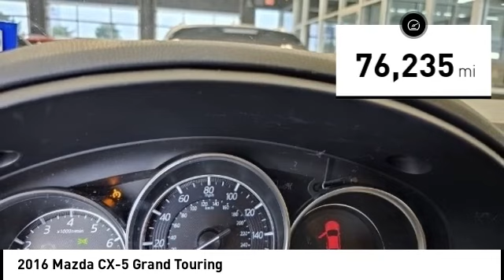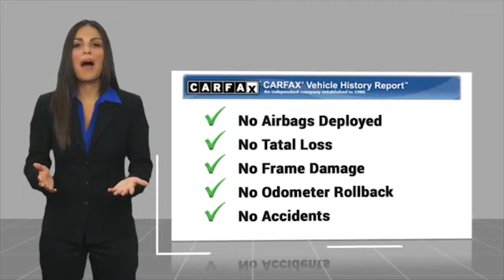2016 Mazda CX-5 T696019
2016 Mazda CX-5 Grand Touring

Ewing Subaru
1555 Dallas Parkway

2016 Mazda CX-5 Grand Touring Navigation System. Recent Arrival! Odometer is 4795 miles below market average! Crystal White Pearl Mica 4D Sport Utility SKYACTIV 2.5L 4-Cylinder DOHC 16V 6-Speed Automatic AWD The PRICE you see, is the PRICE you pay! Does not include state applicable $150 doc fee, tax, title, license & registration. We offer several online shopping tools & technology that enable our customers to complete the purchase process without visiting the dealership. You can value your trade, apply for financing, get accurate payment estimates and more by contacting us today! We even offer a Touch-Less vehicle delivery option for your convenience. Many of our customers have already taken advantage of these options, and they remain available during this time. We are located at our all new location @ 1555 Dallas Parkway, Plano, TX 75093. Come see our brand new facilities! Apply online to get the process started before you come in. We offer free airport pickup. We can help facilitate low cost shipping directly to your door. Call for an estimate at (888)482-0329. Come see how easy it is to do business with the Ewing Automotive Group.  Please note dealer delivery to customer location is subject to additional fees depending on location. Please note legal requirements must be met for online transactions to safeguard and protect consumer rights, see Dealer for additional details as may be required. While every reasonable effort is made to ensure the accuracy of this information, we are not responsible for any errors or omissions contained on these pages. Please verify any information regarding vehicle options, mileage and pricing in question with Ewing Subaru by contacting us directly today.